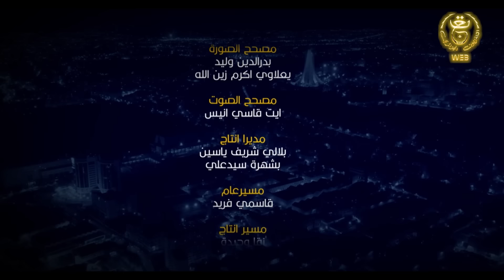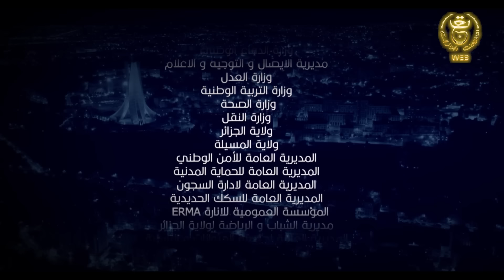مسلسل الدامة الحلقة السادسة عشر 16 || EDAMMA Ep 16